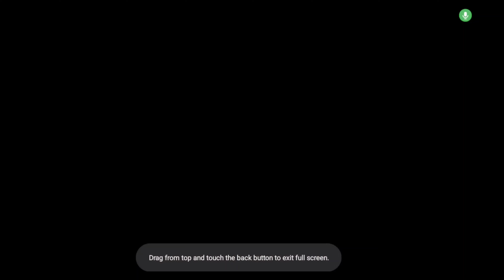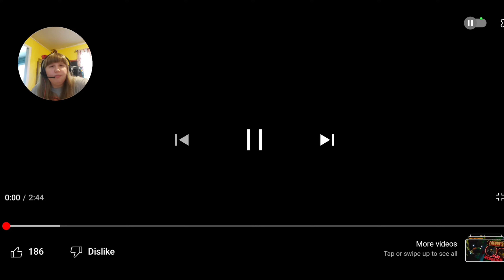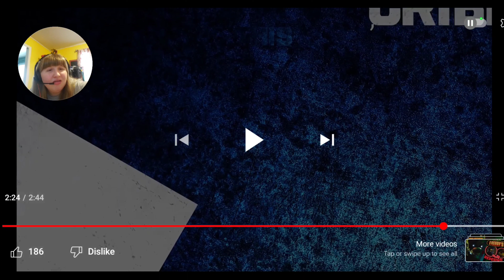5 Nights At Freddy's trailer (Reaction)